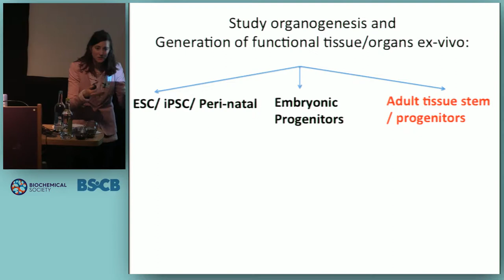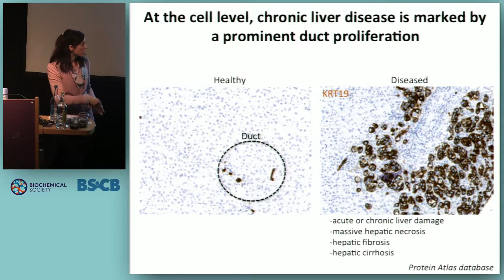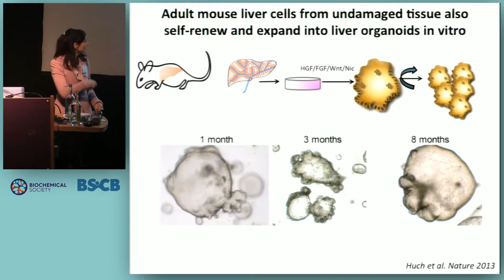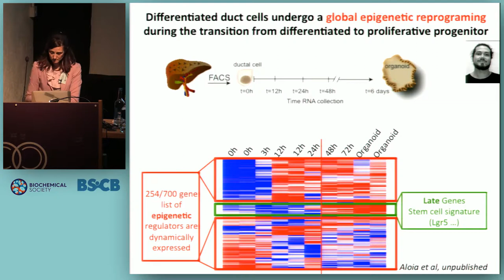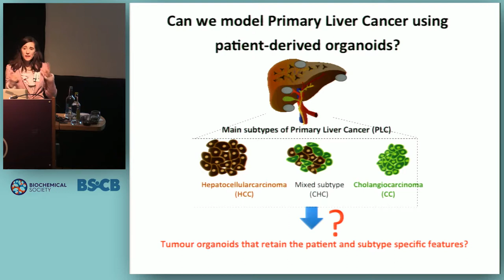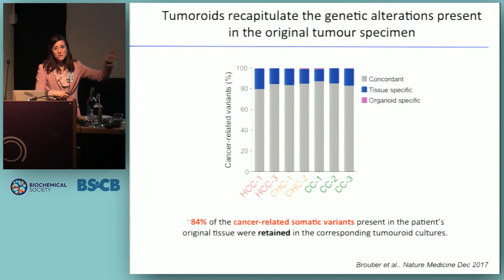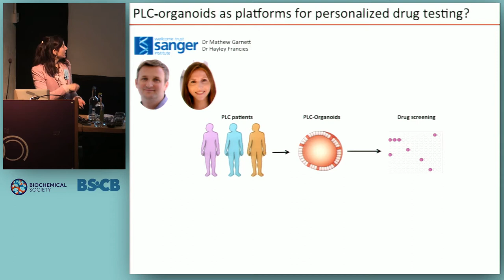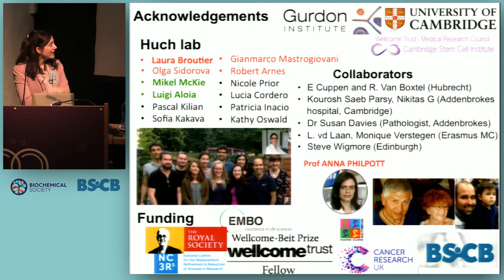MeritxellHuchtrimmed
Meritxell Huch, winner of the BSCB 2018 Women in Cell Biology Medal, gives her medal lecture at the Dynamic Cell II meeting in Manchester, March 2018.